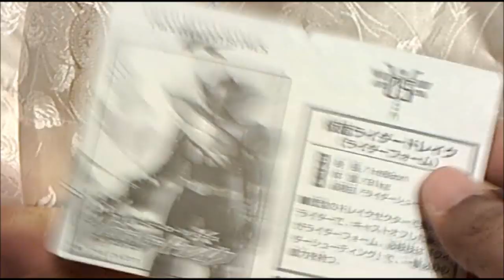(Español) Kamen Rider Drake Evaluación De Figura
Es un poco dificíl clasificar este artículo como una figura de acción, pero que puedo hacer..

Si no saben que es Kamen Rider Dejame saber. Hare un video explicandolo.